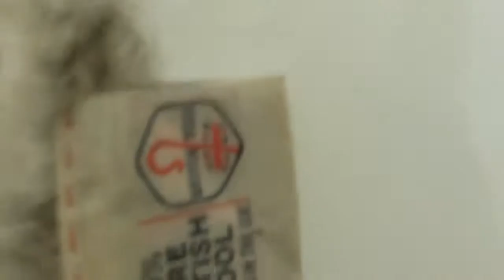Aberystwyth Student Art Exhibit (9 12 09)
Third year art exhibit in Aberystwyth, Wales.
Featuring interviews with Ann Fox and Kurt Braidley.

Shot on Kodak Zi8, cut on Adobe Premiere Pro CS4, graded using Magic Bullet Looks.